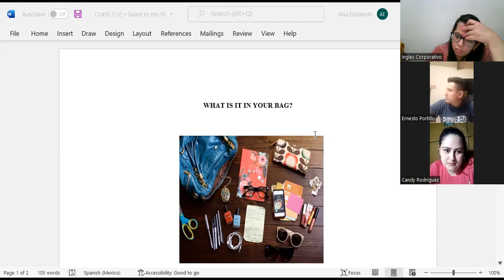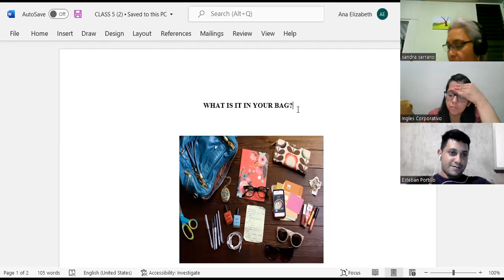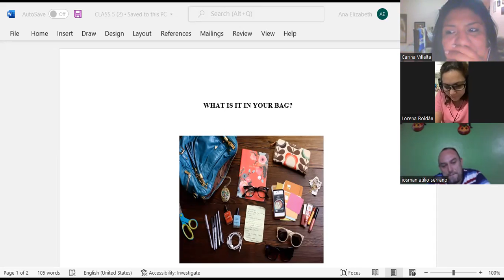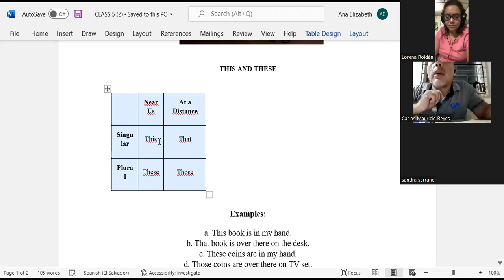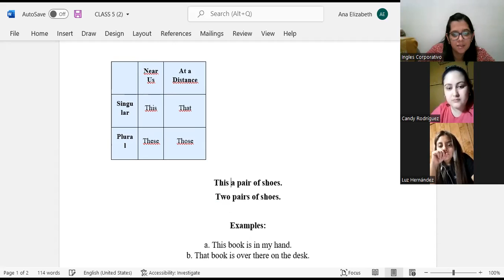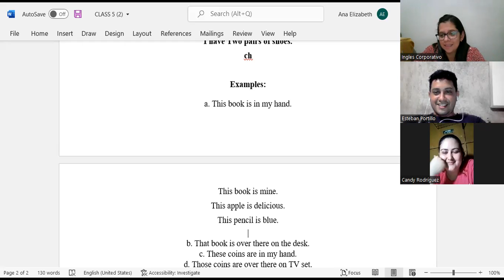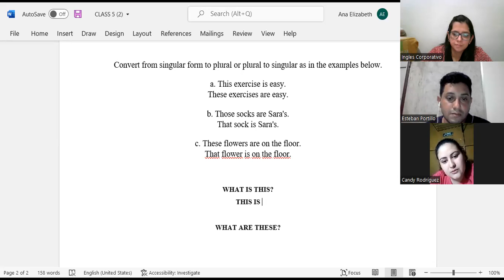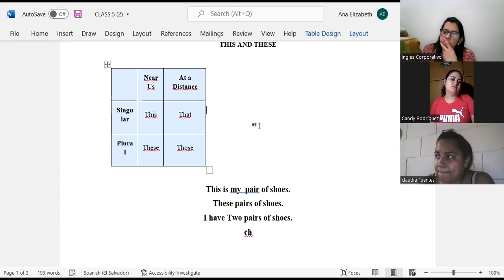Ingles Corporativo-CLASS 5-WHAT IS IT IN YOUR BAG-THIS-THESE-WHAT IS THIS-THESE-P1-02-8-9-PM-02-22